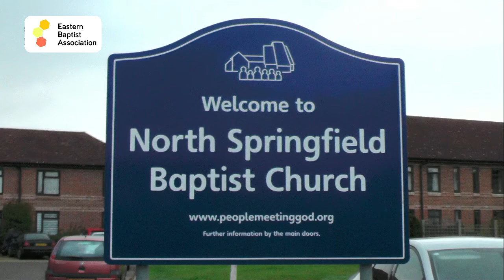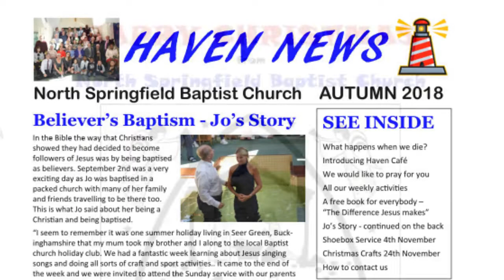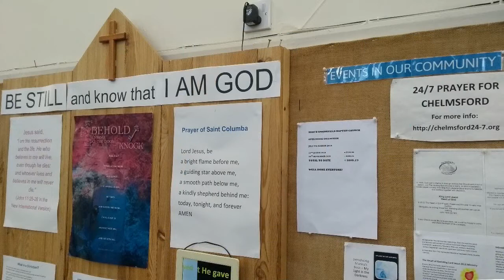Prayer Focus 9-12-18 North Springfield BC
Situated in the suburbs of Chelmsford, North Springfield Baptist Church is the only evangelical church in a district of 12,000 people.